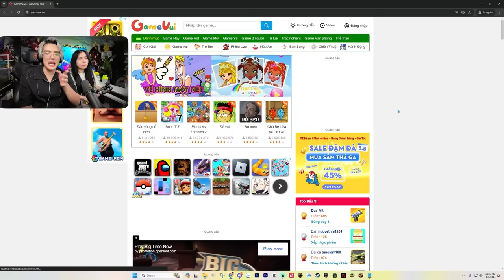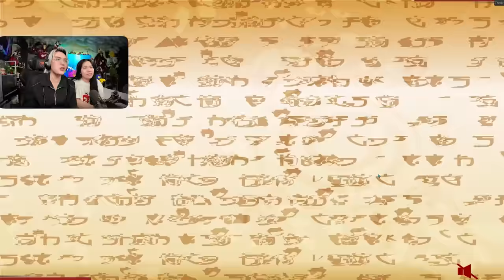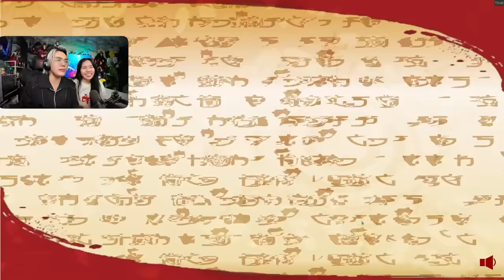PHONG CẬN LẬT ĐỔ NÓC NHÀ SAMMY VÀ CÁI KẾT | ĐẠI CHIẾN CUỘC THI TÁT | QUAY VỀ TUỔI THƠ